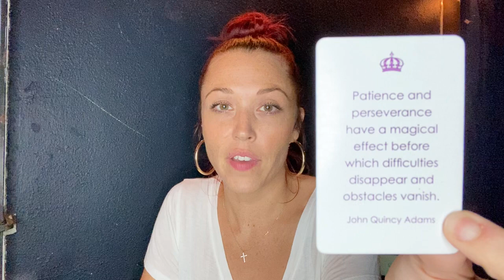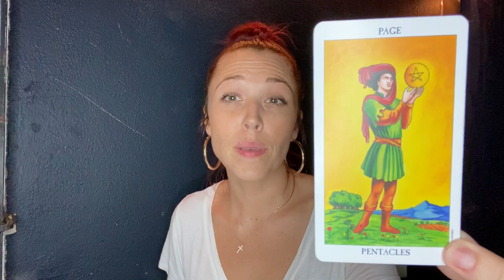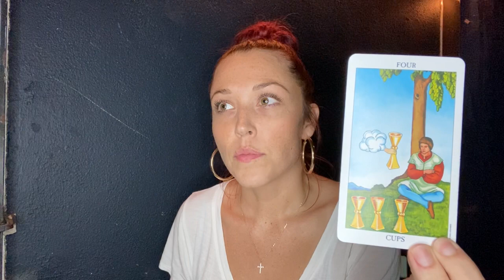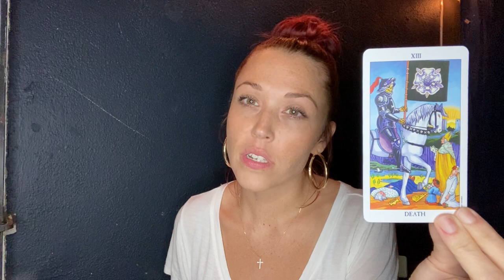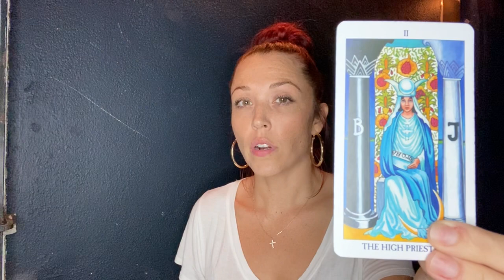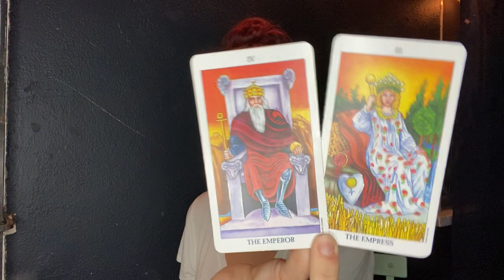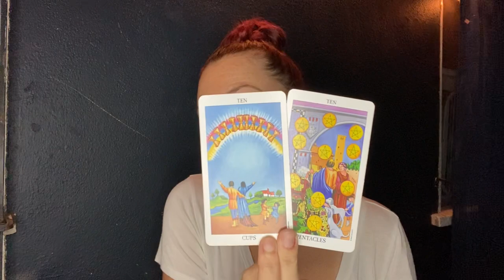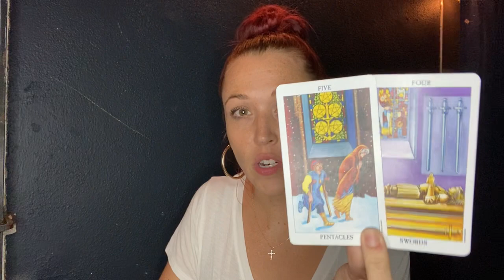TAURUS ♉️ - Divine Union! Emperor and Empress 🌟🎉❤️🥰 October 2020 Reading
Taurus- 💗 Welcome to your October 2020 Love Reading. My name is Alexandra aka Karma, and this is Karma Light Readings. I am a Taurus ♉️, Sun ☀️ and Moon 🌝 , Cancer ♋️  Rising, and Aries ♈️ Venus.
This will resonate for Taurus Sun, Moon, Rising, and Venus! As well as cross-watchers dealing with a Taurus.

**Please note that this is a GENERAL READING for a very large Collective!**  Some parts may resonate for you, and others may not. That is normal for this type of reading. For a more accurate reading pertaining to your situation personally please book a reading on my website!

✨PERSONAL READINGS ✨ ⬇️

I currently offer 6 types of personal readings - You can find all of them on my website shop:

All of my readings are done with the guidance of the Holy Spirit, and are intended to help you gain a higher perspective of your current situations to help you on your Soul Journey💫🌀

Alexandra aka Karma